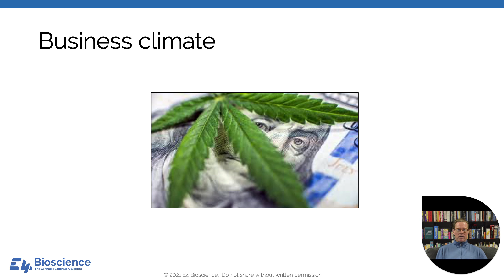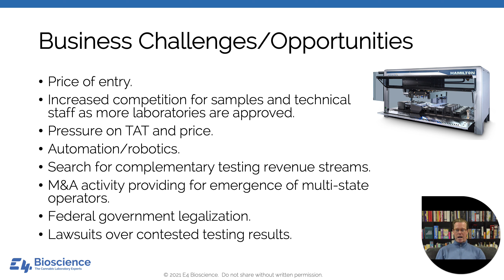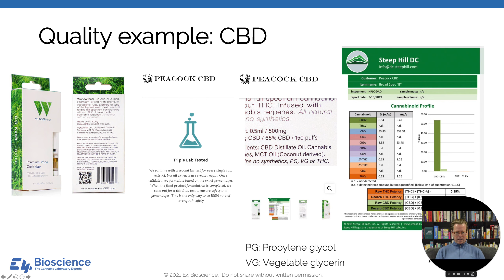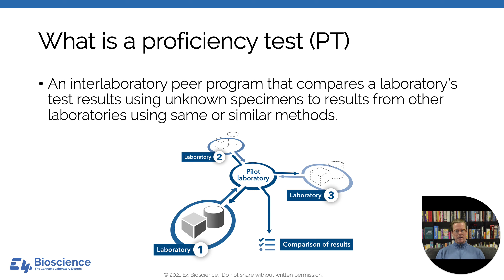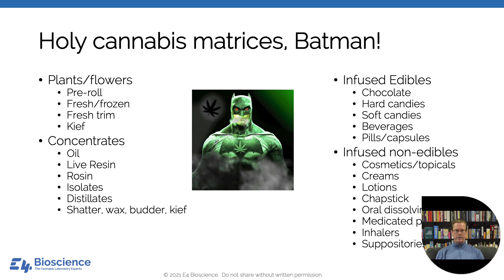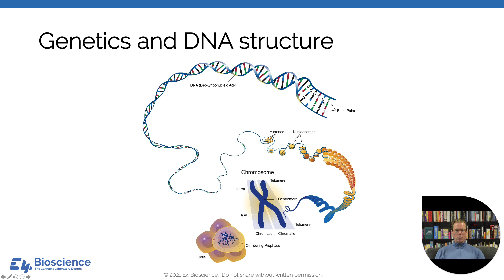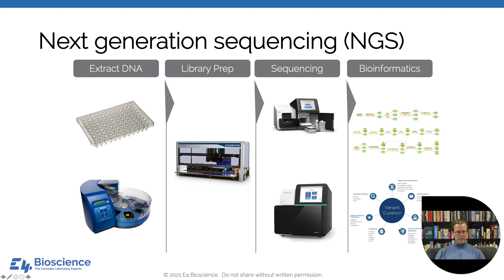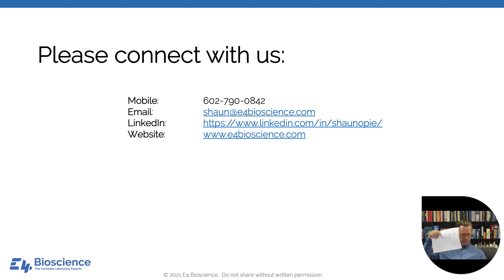The Future of Cannabis Testing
This educational presentation will provide 1) an overview of the cannabis laboratory business climate through 2027, 2) current and anticipated regulatory expectations with an emphasis on laboratory quality and testing competency, and 3) provide an example of how expanding into non-regulated tests (Next Generation Sequencing for chemovar ID) can provide laboratories with an additional support opportunity for cultivators, marketing differentiation, and generate additional revenue streams.